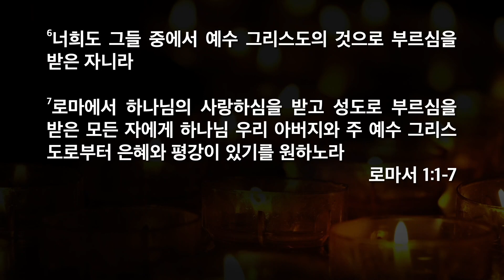[한빛감리교회]231118_새벽기도회 설교_세상을 이기는 복음_로마서 1장 1-7절_백용현 담임목사